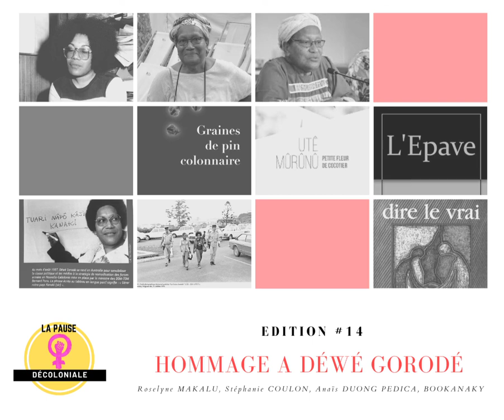S1 #14 du 25082022 spéciale hommage à Déwé Gorodé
Cette 14ème édition est un hommage à une grande dame qui a marqué l'histoire politique et littéraire de Kanaky/Nouvelle-Calédonie. Icone inspirant les jeunes femmes Kanak, Déwé Gorodé a rendu son dernier souffle le 14 août 2022 à Poindimité, à l'âge de 73 ans.
C'est comme un chapitre de la lutte qui se termine, c'est un air de nostalgie qui s'entend, un parfum de mélancolie, de la frustration peut-être bien aussi qui impose cet hommage. Nous aurions voulu la connaître de près, voire encore plus...
Déwé Gorodé fait partie de celleux qui ont permis que le peuple Kanak se tienne debout dans leur propre pays. Nous souhaitons rendre hommage à  une grande dame qui a révolutionné, l'image de la femme Kanak...une grande dame qui a inspiré et inspirent encore aujourd'hui les militants, les féministes, les décoloniales, les révolutionnaires de la pensée qui dans le tumulte des conflits, construisent, formule, reformulent des relations, bâtissent des ponts...une militante, une élue politique, une, poétesse, une auteure, une mère, une sœur, une femme...UNE...UNE KANAK...
Déwé Gorodé c'est le semblant d'une énigme publique à résoudre au travers de ses écrits... là où ses émotions nous parlent sans détour, là où l'on peut lire l'amour derrière la colère, l'espoir derrière la tristesse... là où le parcours fascinant d'une femme Kanak dévouée à son pays, défie toutes épreuves et tous stéréotypes...
De nouvelles voies, de nouveaux horizons, voilà ce qu'ELLE nous a laissé comme héritage.

Pour cette édition spéciale, nous avons le plaisir d'accueillir  une nouvelle contributrice que l'on nomme Bookanaky. Elle a rejoint depuis peu, l'équipe de la pause décoloniale. Connu sur Instagram et Facebook, Bookanaky fait la promotion de la littérature de Kanaky, du Pacifique en générale. Vous aurez l'occasion d'en savoir un peu plus lors d'une prochaine émission débrief.
Mais en attendant, et pour l'heure, voici le programme de cette 14ème édition
En première partie :
- Interprétation de l'itv de Déwé GORODE interrogée par Suzanne Ounei en 1994.
Avec Stéphanie COULON pour la voix de Susanne Ounei et Bookanaky pour celle de Déwé Gorode
En seconde partie :
-Un partage d'une sélection de 3 poèmes de Déwé Gorodé.

Bonne écoute, bonne pause décoloniale.